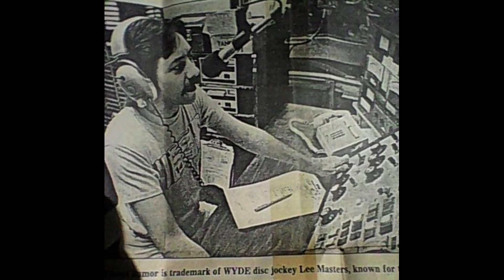Lee Masters Birmingham Compilation 1982 - 2012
Just a compilation, of some of my work, in my hometown, of Birmingham, Alabama.